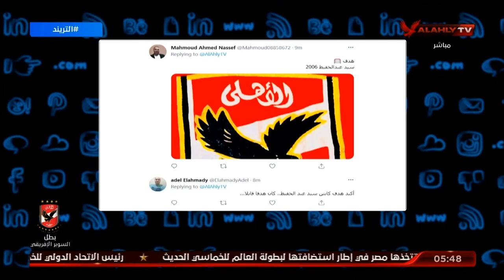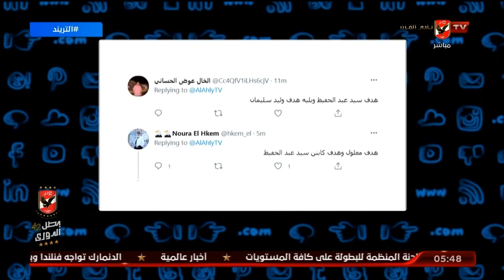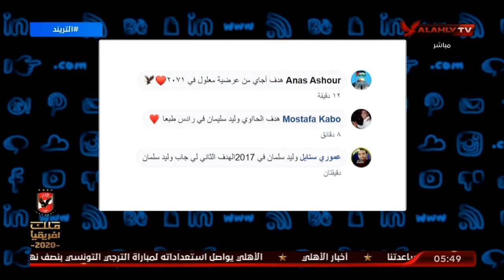شاهد بيومى فؤاد وجماهير الاهلى تدعم " مؤمن زكريا "